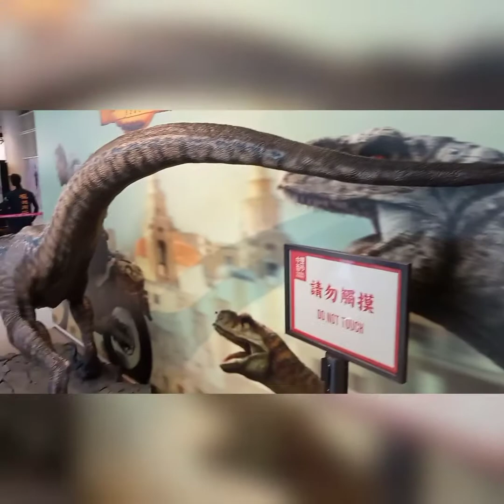creator how beautiful GOD create.